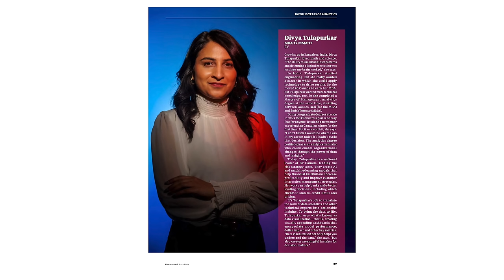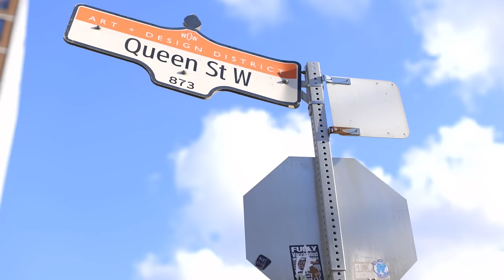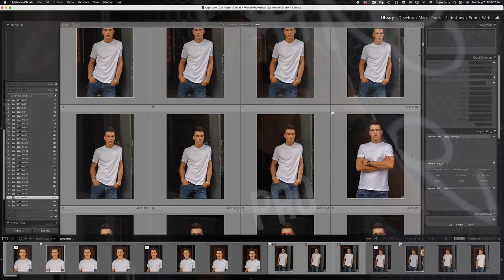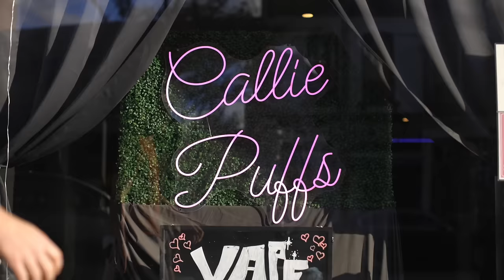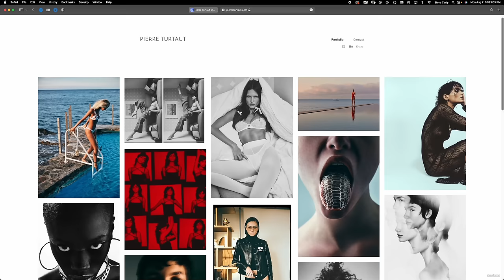The BEST Photography Advice NOBODY listens to.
⚡️I have over 34yrs of experience as a pro photographer. In this video I drop the BEST Photography Advice I've been given throughout my career by Master Photography Professors, Senior Art Directors, Photo Editors, Creative Consultants and by other respected Photographers. 🧨 Become part of my Photographers Pro Education system and start building your Photography Career, right now: 💥 ✅ I hope this content brings you value.

🔴 The Most PROFITABLE Niches in Photography 📷 (my list of the top 10 most profitable niches you can enter)

🔴 HOW I Get High Paying Photo Clients on AUTOPILOT (This tool is a literal game changer for lead generation)

🧨 How ready are you to be a Pro? Take my Pro Photographers Readiness Scorecard.

🧨 Have your photographs reviewed by a Pro every Thursday right here on this channel. Go here to participate 👉🏾

🧨 Become a smarter Pro Photographer in just 5m a week.

🧨 The gearlist of a 34 year Pro. Updated often. I’ve added lots of new tools 👉🏾

Use my link to support what I'm doing with this channel 👉🏾

💫 SCOREAPP. Simply the best lead generation system I’ve ever seen.